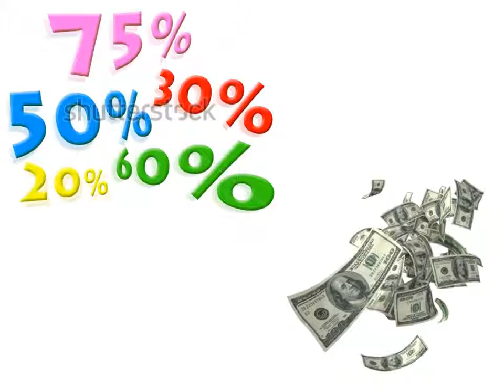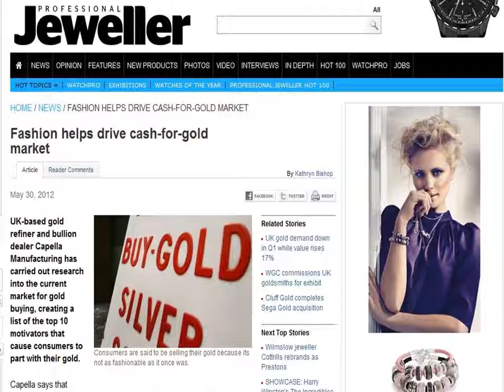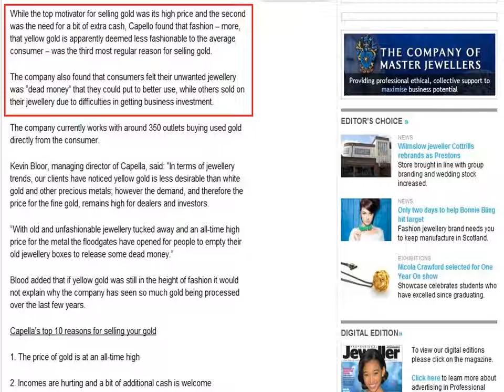money for scrap gold